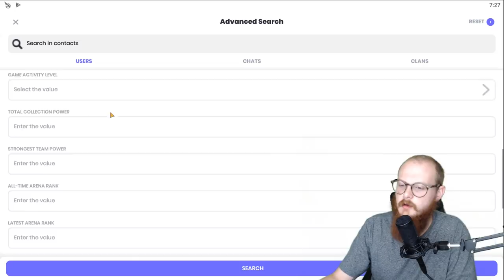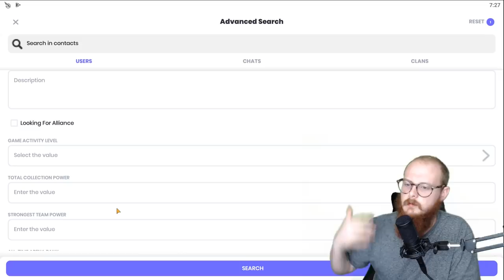Beginner Guide to Fear The Darkness - Marvel Strike Force - MSF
Highly requested Fear The Darkness guide has arrived. Does this help you guys? I really hope so! Let me know if this helped you guys get through FTD.